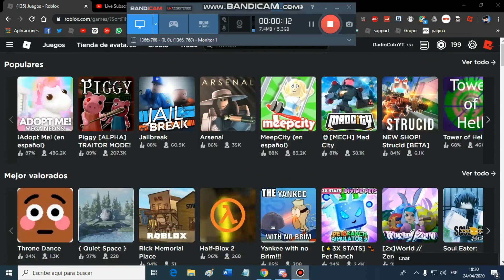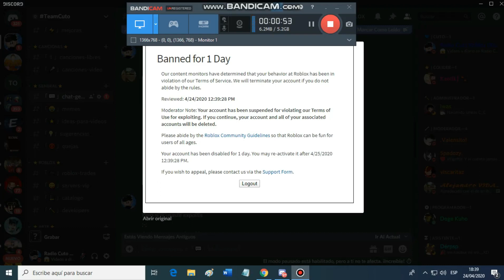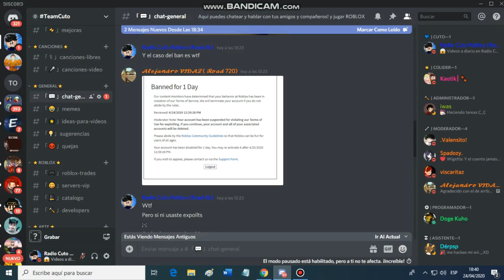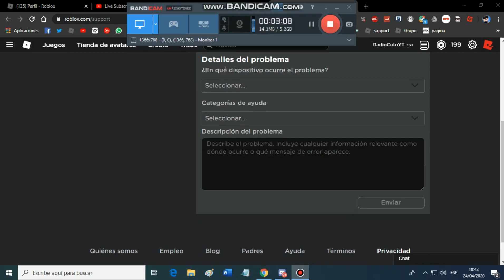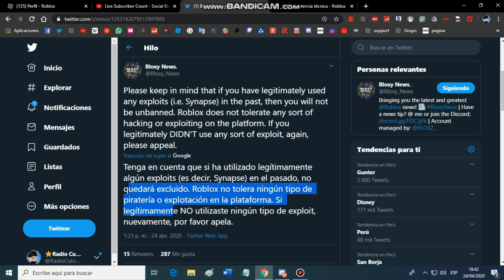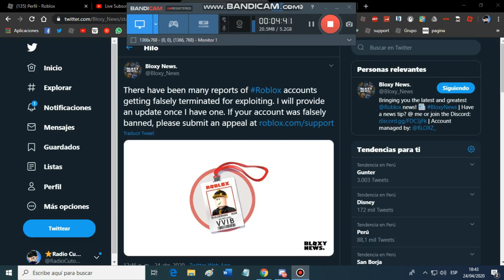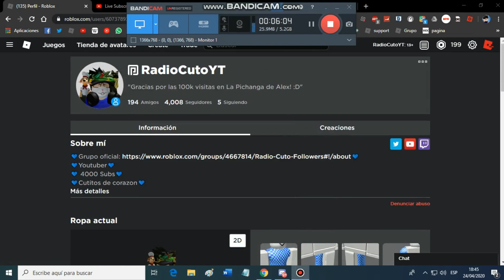❌ ¿FUISTE POR BANEADO 1 DÍA? ESTA ES LA RAZÓN DE LO QUE PASO 🤔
Cancion (Intro): Alan Walker Are you - Lonely Ft. Steve Aoki